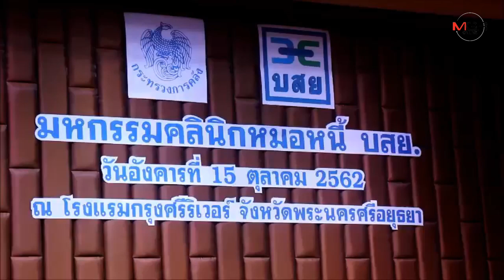บสย.เปิดมหกรรมคลินิกหมอหนี้ บสย.ภาคกลาง เดินหน้าช่วยเหลือผู้ประกอบการธุรกิจ SMEs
15/10/2019 บสย.เปิดมหกรรมคลินิกหมอหนี้ บสย.ภาคกลาง เดินหน้าช่วยเหลือผู้ประกอบการธุรกิจ SMEs

พระนครศรีอยุธยา - บสย.เปิดมหกรรมคลินิกหมอหนี้ บสย. สำนักงานเขตภาคกลาง เดินหน้าช่วยเหลือผู้ประกอบการธุรกิจ SMEs ที่กำลังต้องการสินเชื่อเพื่อเสริมสภาพคล่องและขยายธุรกิจ พร้อมกิจกรรมและการบรรยายให้ความรู้แก่ผู้ประกอบการ SMEs จัดเต็มทั้งเติมทุน เติมความรู้ และเติมคุณภาพชีวิต